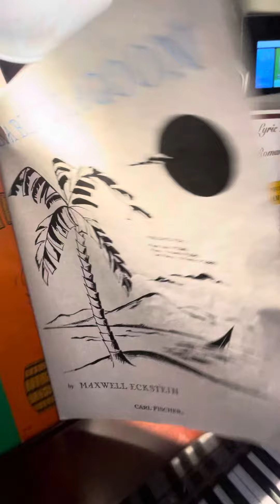I play By a Blue Lagoon on piano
By a Blue Lagoon was made by Maxwell Eckstein in case you were wondering who made the song
My mom also helped record the video